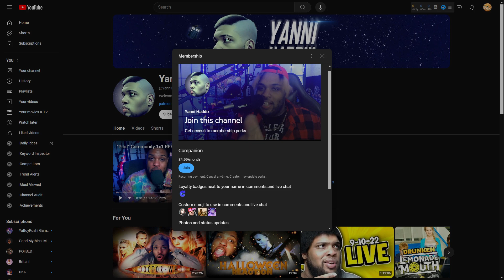"The Evil Queen" Once Upon a Time 2x20 REACTION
🎬Movie React @bingekings
🎮Gaming @bingekingsgames